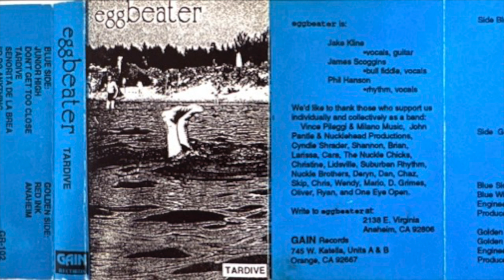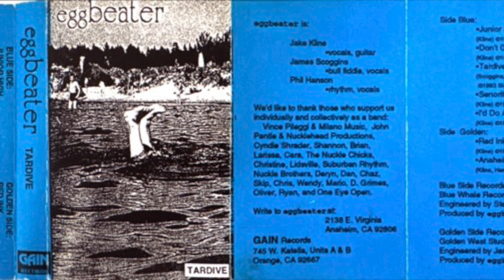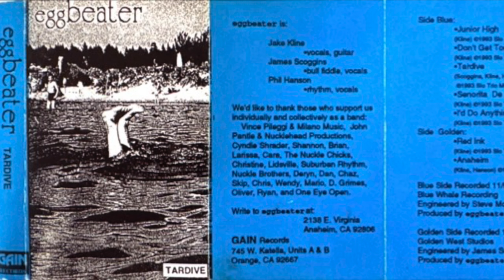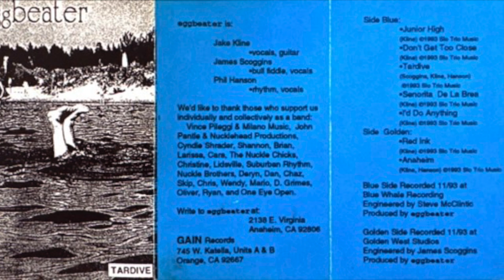Eggbeater - Don't Get Too Close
1993 album by the band Eggbeater